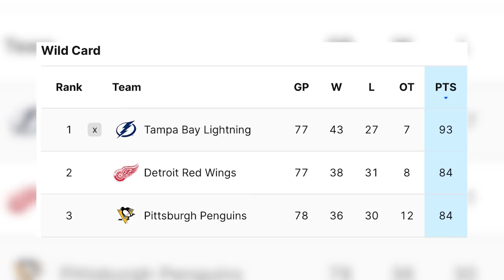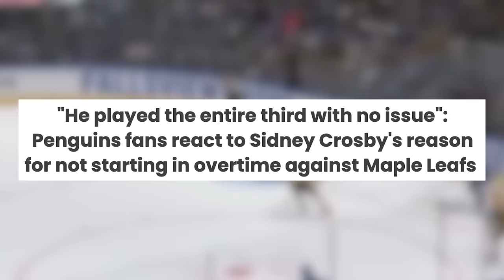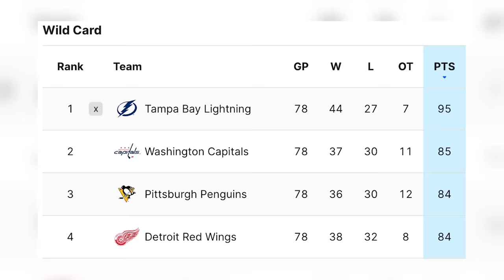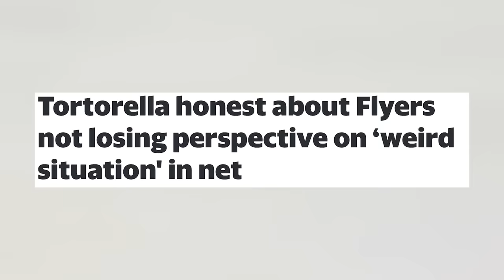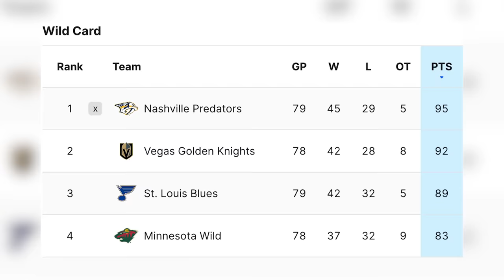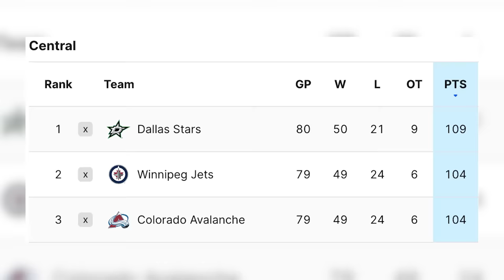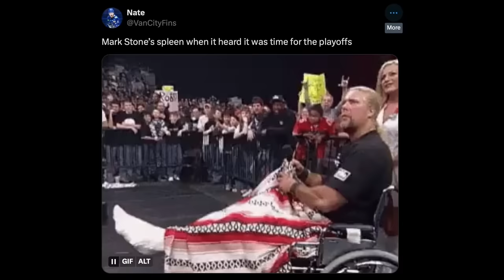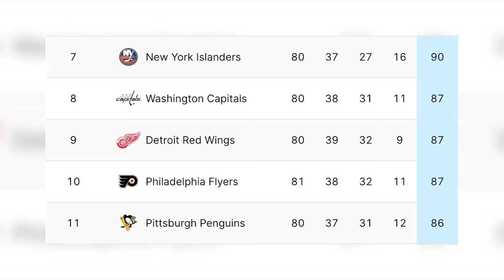The Most Chaotic NHL Season I’ve Ever Seen | Week 28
Everything that happened in the NHL for week 28.

TIME STAMPS
Sunday - 0:20
Monday - 2:47
Tuesday - 4:26
Wednesday - 7:57
Thursday - 9:13
Friday - 12:54
Saturday - 14:15

NHL Recap